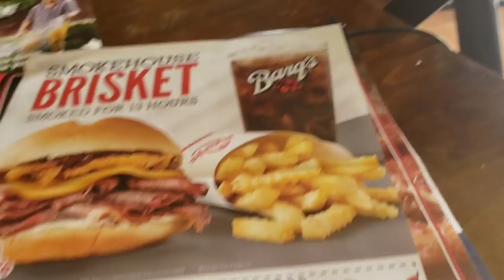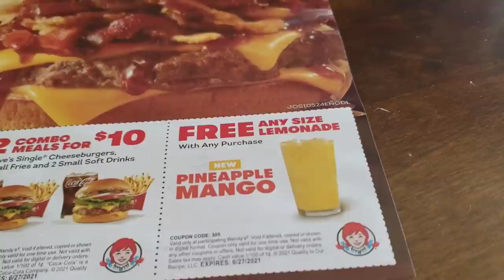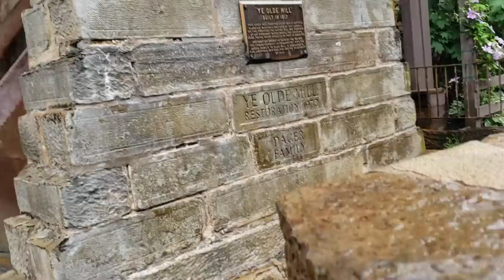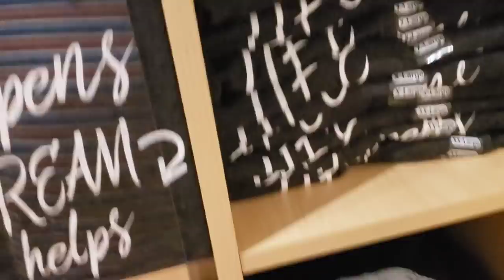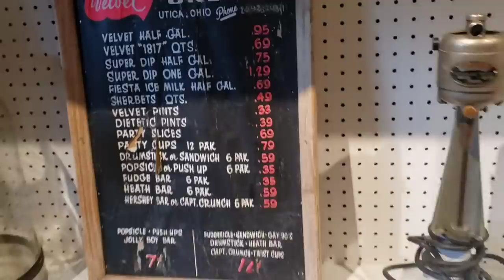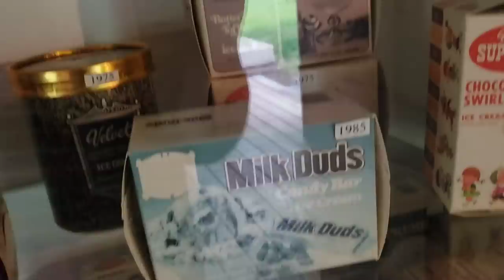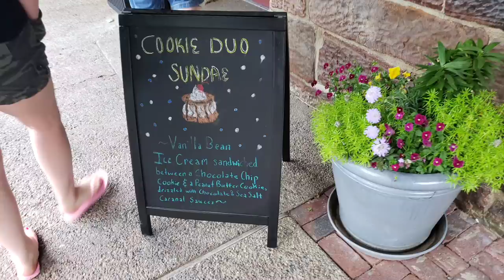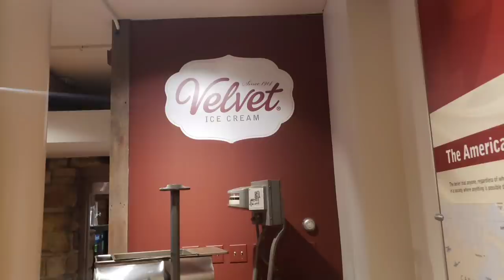SEE WE DO THINGS // VELVET ICE CREAM YE OLDE MILL